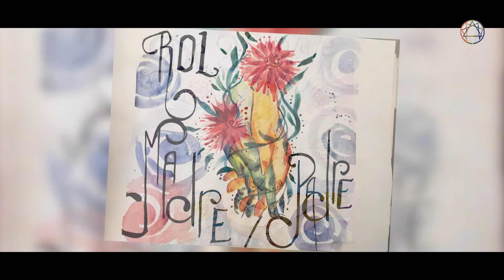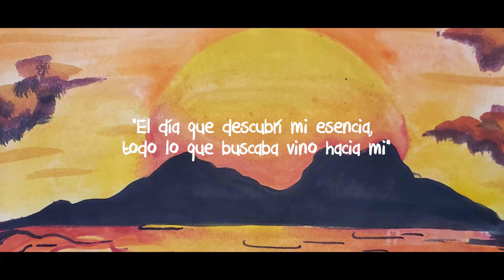Eneagrama - Atributo 5 eneagrama - Rodrigo Quiroga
ENEAGRAMA

ENEA: nueve; GRAMA: trazo o dibujo. "Dibujo de los nueve trazos". El Eneagrama es un espejo del alma para el desarrollo de la conciencia.
Sistema de nueve tipos básicos de comportamientos de la naturaleza humana.
El Eneagrama nos permite conocernos, comprendernos y comprender a todos los vínculos que atraemos. La toma de conciencia de este conocimiento nos trae armonía y acción, orden, paz y reconocimiento de los reflejos en forma de espejo que nos muestra nuestra realidad.
Conoceremos o sentiremos identificación con nuestra esencia (rasgo predominante de carácter, inalterable desde la concepción hasta la muerte) y nuestros miedos constitutivos que nos acompañaran durante la vida. Podremos reflexionar sobre aquellas cosas que nos pasaron durante toda la vida y darle el sentido a cada una de ellas constatándolas con nuestra característica esencial, eneatipo o atributo. Todxs somos todos los atributos, pero hay uno de ellos predominante por el cual cumplir la misión de la vida.
Cuando nos muestran en un espejo a nosotrxs mismxs hay una revolución que conmueve e impulsa al camino del auto-conocimiento para la sanación y la armonía, haciéndonos responsables de nuestro camino, adquiriendo compromiso y conciencia para nuestra evolución

Atributo 5
Nombre: observador
Definición: sabio – objetivo - inteligente
Cuando se halla en luz: analizar objetivamente la vida; comprender enciclopédicamente;  no dejarse influir; mantener la calma en las crisis; no aburrirse por estar dispuestos a aprender
• observadora
• sabia
• analítica
• solitaria
• lógica
• prudente
• estudiosa
• independiente
Cuando se halla en sombra: cerrarse y no expresar lo que siente; lentitud para decir; subestimar a los demás; teorizar la vida y no vivirla; juzgar por si el otro sabe o no.
• avara
• arrogante
• tacaña
• necia
• distante
• testaruda
• cínica
• desconfiada
Buscan: entender, ser expertas, saber
En su tiempo libre: lee, navega por internet, estudia; asiste a museos bibliotecas y conciertos; colecciona objetos, practica juegos intelectuales muy exigentes.
Tarea en la vida: aprender de la experiencia de vivir la vida.
Niños/as: pasa horas a solas leyendo, o con sus colecciones; tiene gran rendimiento escolar; suele sufrir bullying; cuestiona a sus padres y maestros.
Rol de padres: explica cómo actuar, pero cede la responsabilidad; espera logros intelectuales; no tolera emociones intensas; tiene dificultades para dialogar.
Cuando lidera: líder intelectual – conoce, tiene claridad; es asesor. Su frase: “sé que se debe hacer, puedo enseñarles”
Actitudes con el dinero: lo valora, cuida el suyo, lo guarda y acumula.
Que otorga cuando no somos de esta esencia: observar, reflexionar, ver la realidad y aceptarla

Pagina Facebook: Estimulacion Sensorial y Observacion del Ser